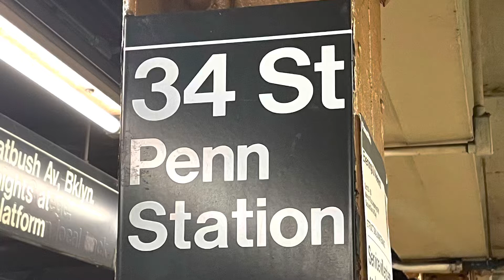MTA | Railfanning at 34th Street - Penn Station ft. R62 (2) Train